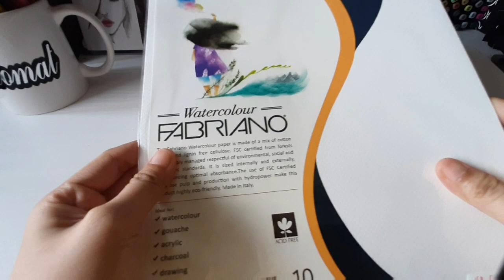Sky Painting | Ma'am Chix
Sky painting time-lapse ♡